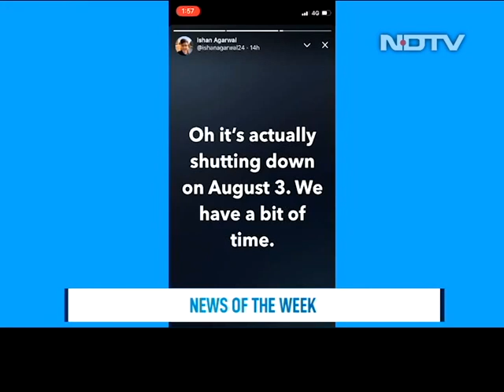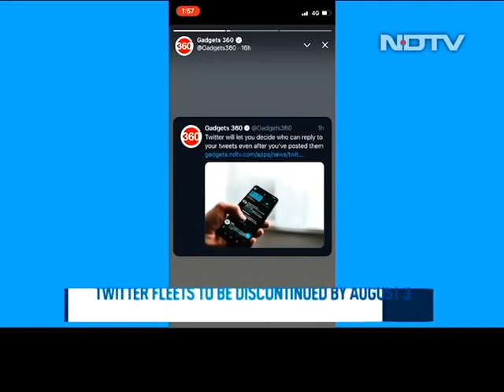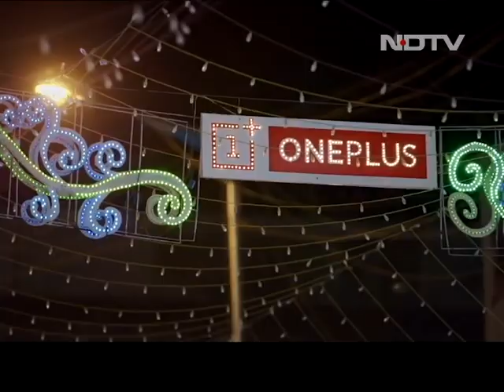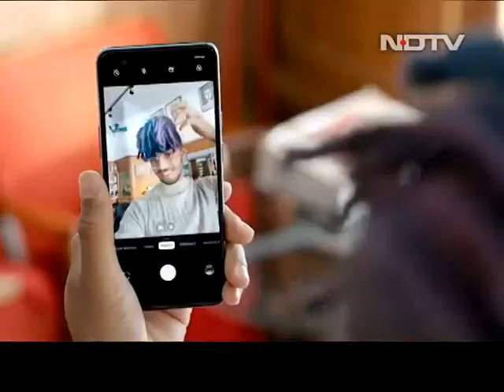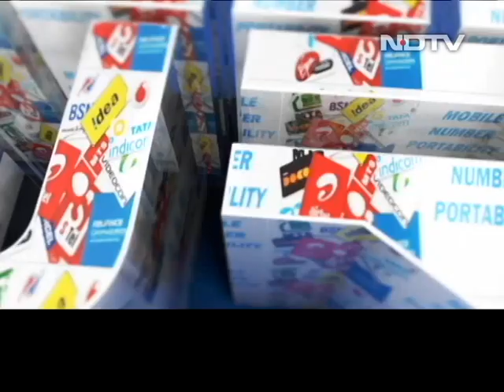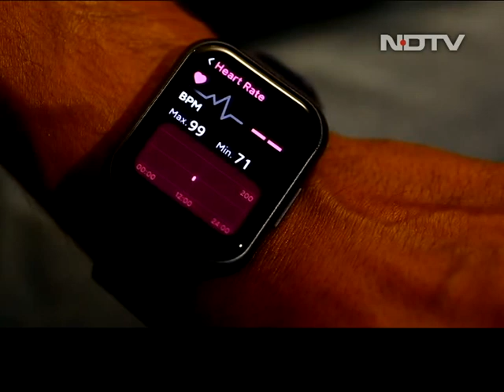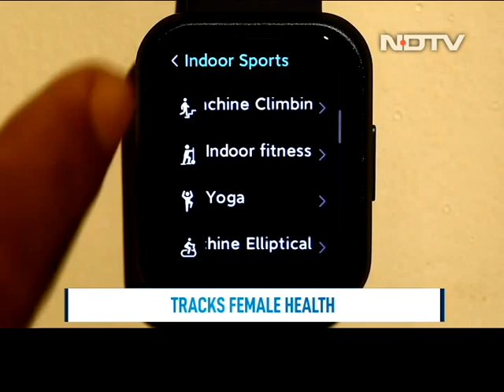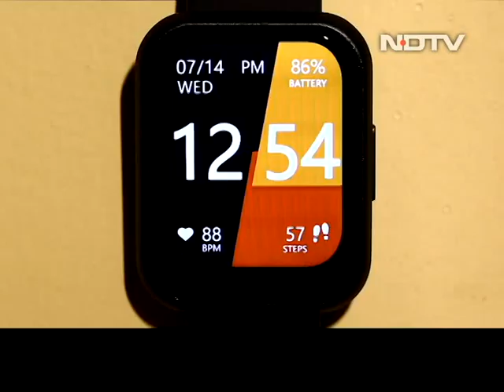The Changing OnePlus Story & Review of the Noise ColorFit Ultra | Cell Guru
On the show, we bring you the story of the OnePlus brand and its transformation from an enthusiast to a mainstream brand. We review the Noise ColorFit Ultra smartwatch and give our verdict if this is worth considering.